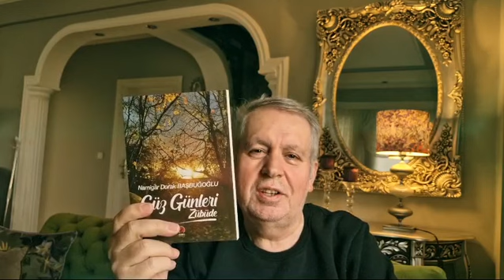Elmas Balım 24 Mart 2024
‎Namigâr Durak Başbuğoğlu'nun Son Kitabının Tanıtım Videosu. Güz Günleri ZÜBÜDE
Elmas Balım